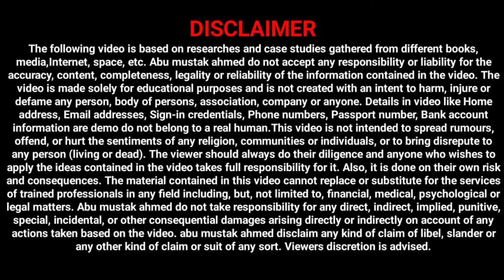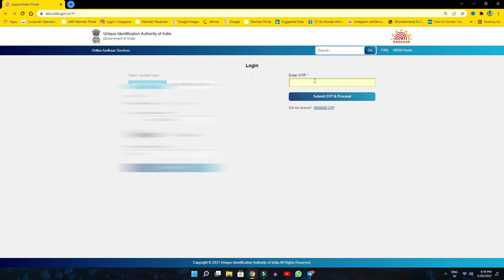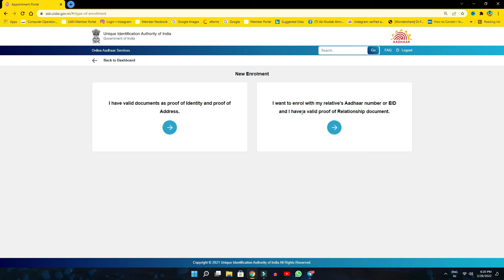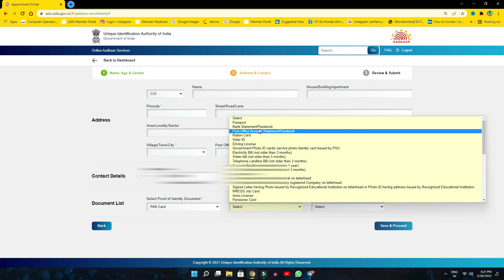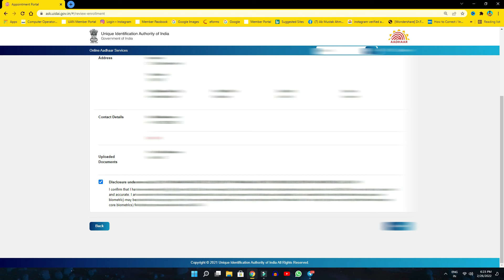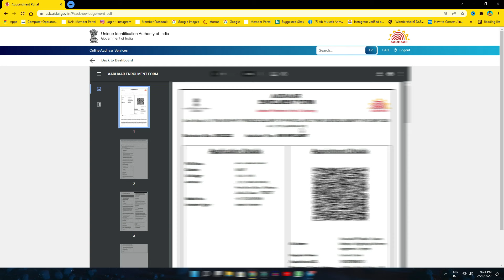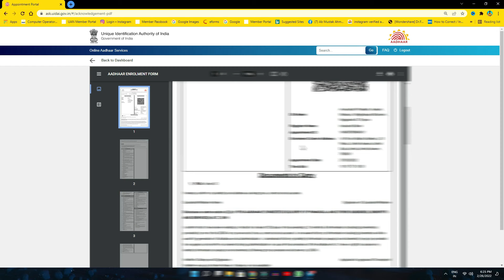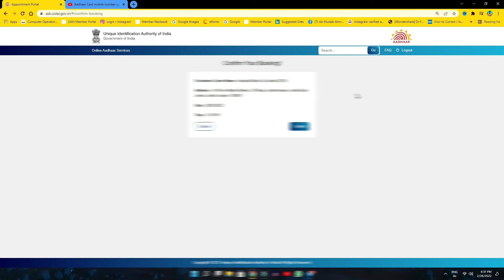How to Link Mobile Number to Aadhar Card | আধাৰ কাৰ্ডৰ লগত মোবাইল নম্বৰ লিংক কেনেকৈ কৰিব | 100% work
how to link phone number with aadhar card
➡️Aadhaar card ke sath mobile number kaise jode
➡️Aadhaar card me mobile number kaise jode
➡️aadhar card me mobile number kaise jode 2022 ! adhar card change mobile number 2022
➡️How To Change Mobile Number In Aadhar Online 2022 || Aadhar Mobile Number Update Online
➡️How to Link Mobile Number to Aadhar Card - aadhar card me mobile number kaise jode | 100% working
➡️Aadhar Card all update